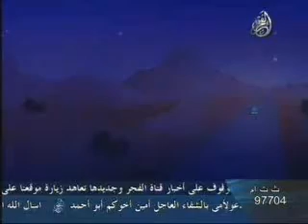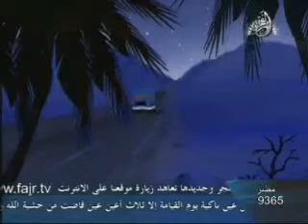11 as-Sidq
Ahkam al-Quran Fajr TV